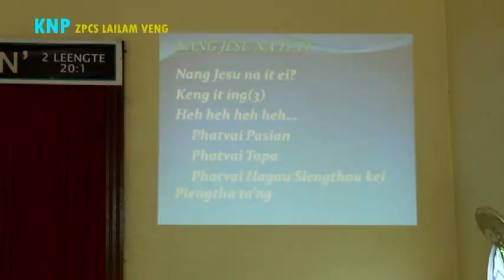KNP Lailam Veng || Phatvai Pasien